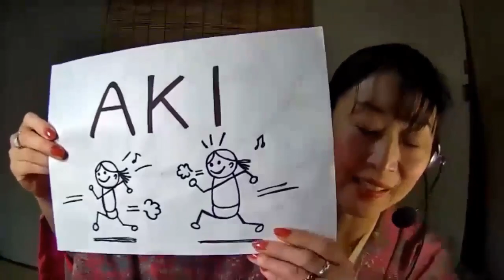Virtual Tour of the Imperial City of Kyoto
This virtual experience brings to life one of Japan’s most beautiful and historical cities – the imperial city of Kyoto. We will see and learn about the lovely Kinkakuji temple, Arashiyama Bamboo grove and Togestu bridge, Fushimi Inari Shrine, the iconic Kiyomizu temple and the traditional streets of Gion district on this lively, interactive tour. We will virtually explore Kyoto and enjoy little stories from a local guide.

From virtual city tours, cocktail making & cooking experiences to photography, art & museum tours and wine & whisky tasting sessions, we have it all.

Learn More about the variety of private virtual experiences that we can organise